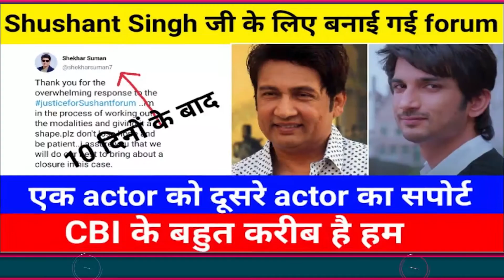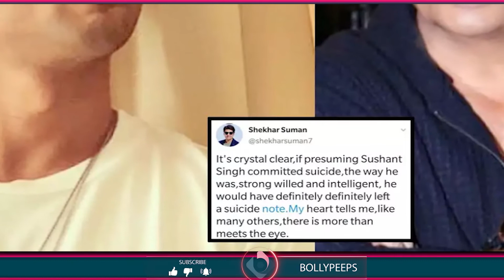CBI Enquiry to Held In Sushant Suicide Case, Shekhar Suman Opens Forum | Bollypeeps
Veteran actor Shekhar Suman has launched a forum called 'Justice For Sushant' with the goal of pressurizing a CBI inquiry into Sushant Singh Rajput's suicide case. The actor also mentioned that the forum would be a fight against the mafias in the industry.

The actor was disappointed that 'strong-willed and intelligent' Sushant Singh Rajput had to take a drastic step such as suicide. Shekhar Suman also hinted that a few of the celebrities are hiding the real truth, and thus, he would start the forum to try and expose them.

He tweeted, "Im forming a Forum called justiceforSushantforum.where i implore just about ev one to pressurize the govt to launch a CBI inquiry into Sushant's death,raise their voices against this kind of tyranny n gangism and tear down the mafias.i solicit your support."

💥Amazon Store